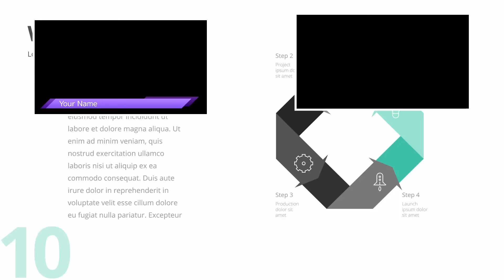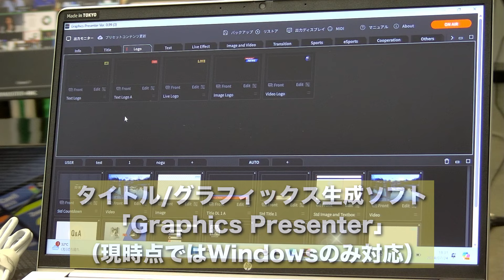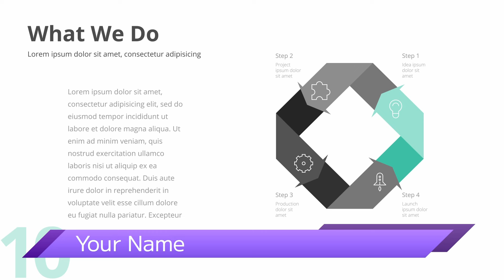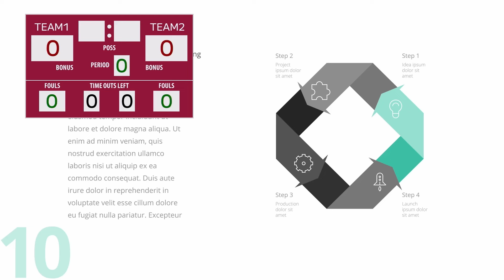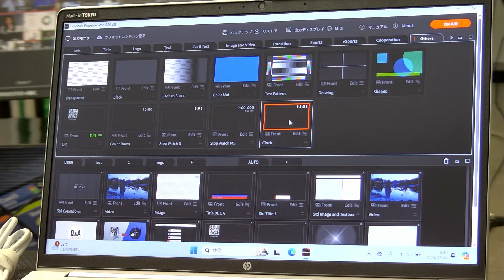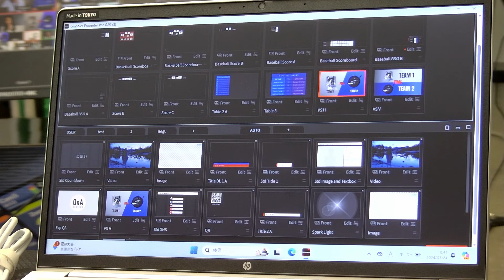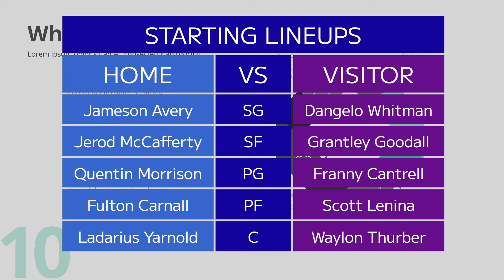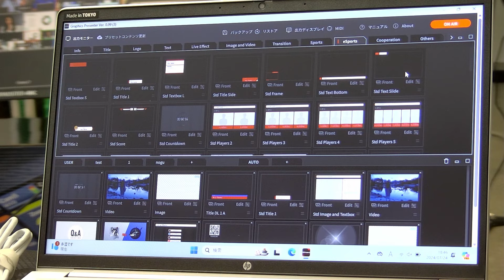【Roland V-80HD徹底解説】専用アプリで活躍の幅が広がりすぎ。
専用アプリすごすぎませんか。

【システムファイブ営業部（やまもん）X】
機材大好き社員「やまもん」が、気になる製品情報を発信しています！

‹ドローン情報は別アカウントで展開中！›

【システムファイブドローン専門チャンネル 】

【システムファイブドローン担当者X】

‹機材の購入はぜひシステムファイブへ！›